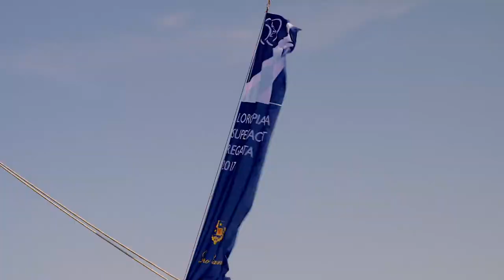Loro Piana Superyacht Regatta 2017 Preview